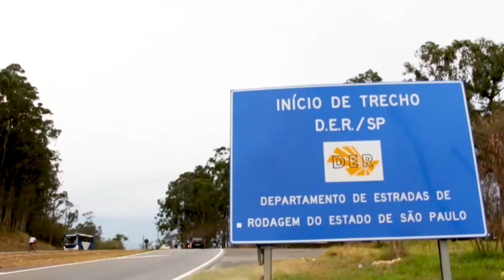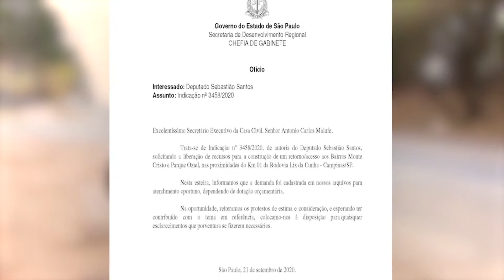Buscando solução para a entrada do bairro Monte Cristo pela Rodovia Lix da Cunha (SP 073).